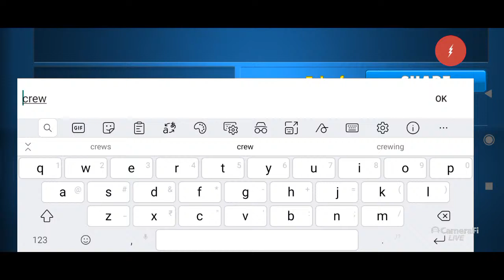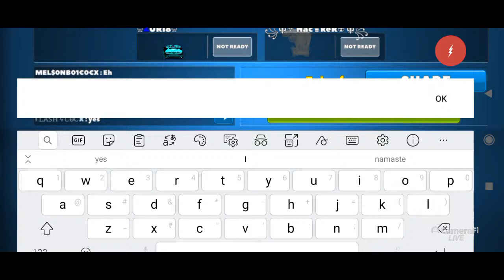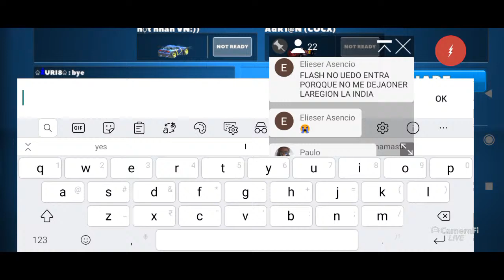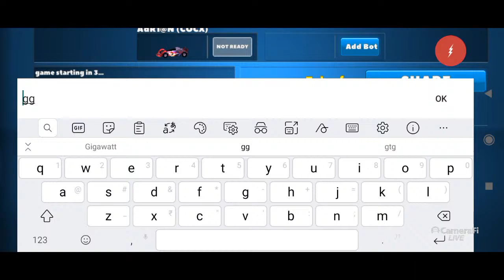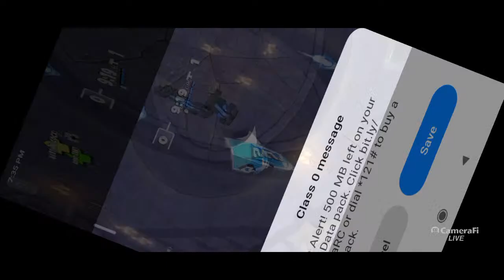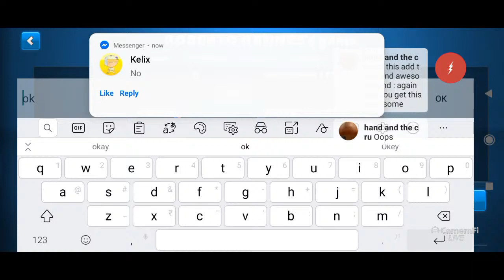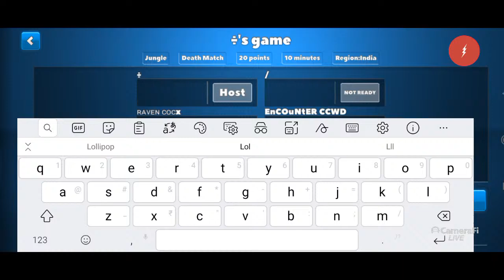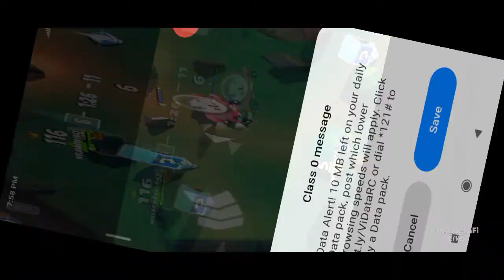Let's go stream Crash of Cars #1